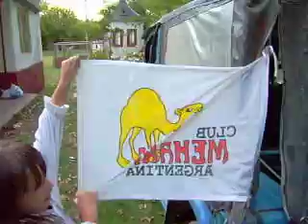vacaciones punta indio 239